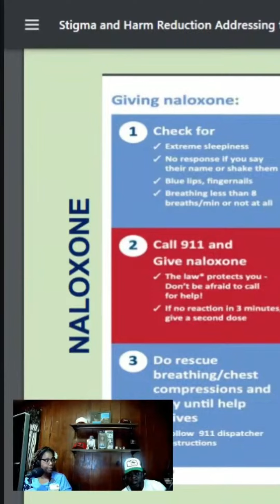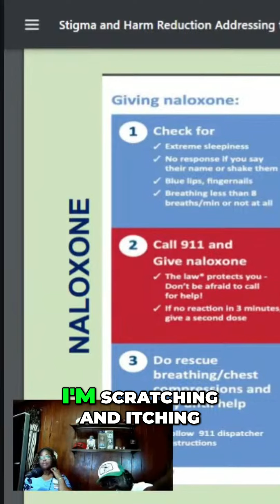"The Tragic Reality of Opioid Addiction: My Personal Experience"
In this raw and eye-opening video, I share my personal journey with opioid addiction after being prescribed liquid Norco for pain management. Discover the dangers and unintentional consequences of relying on opioids and the impact it can have on your life. Take a step towards understanding the reality of this epidemic.